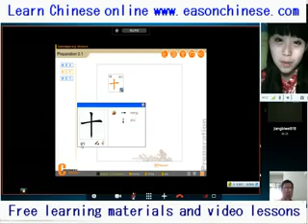1863funny cat steal fish, turtle and